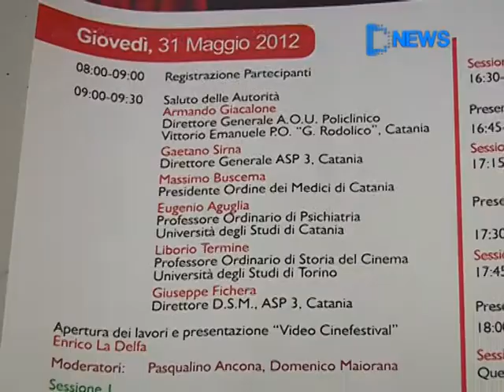Asp: Apertura Corso 'La mente Tra Luci E Ombre' - News D1 Television TV